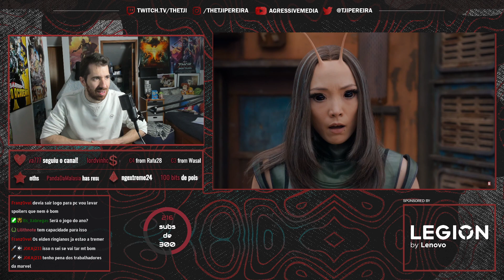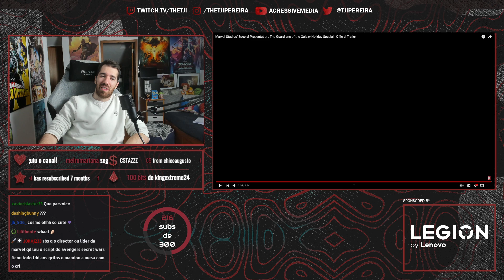TJI REAGE AO ESPECIAL DE NATAL DE GUARDIANS OF THE GALAXY